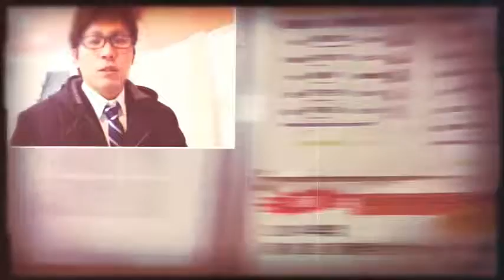Seibi Campus Tour Preview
Making of our interactive campus tour application made in Eric Hawkinson's New Media in Tourism Course.